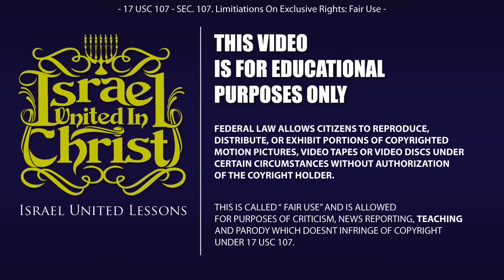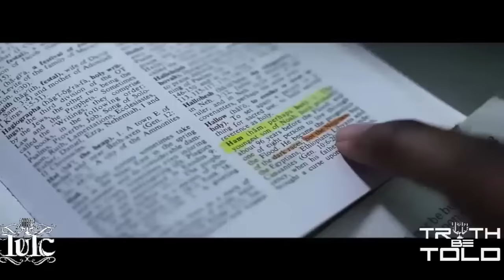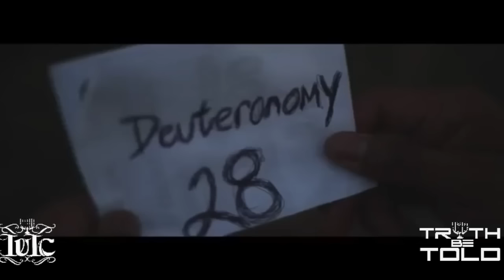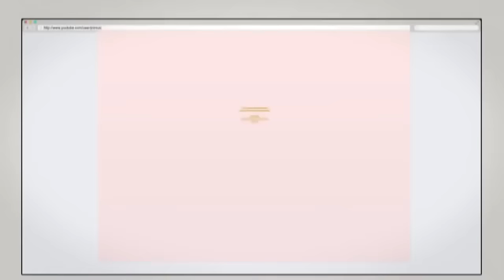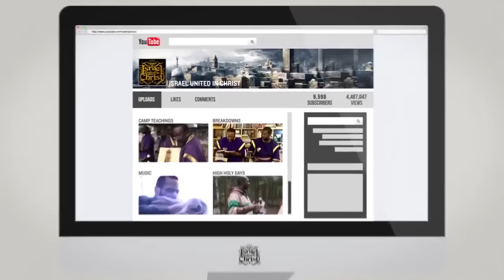The Israelites:Truth Be Told DC: Dinosaurs & Cavemen In The Bible